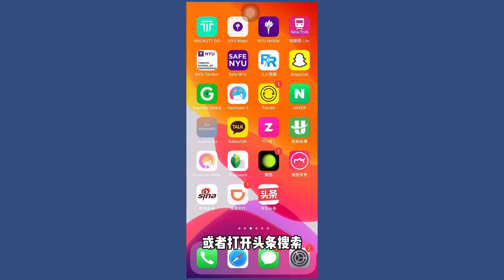张雪峰：清北复交相互比较没意思！先考得上再说！